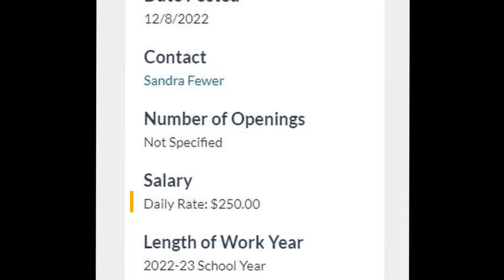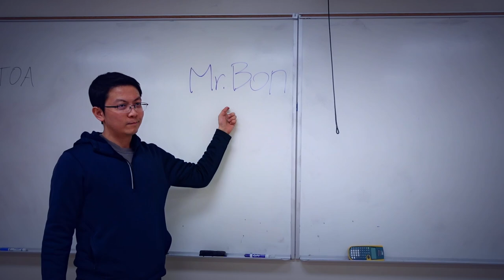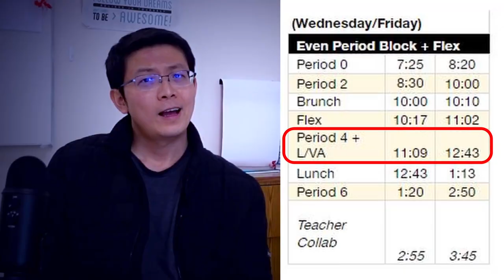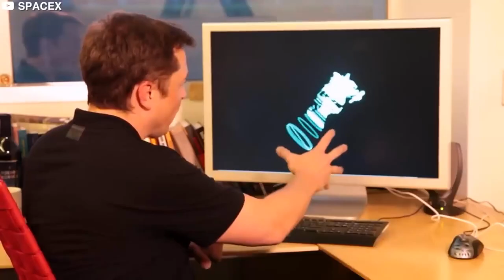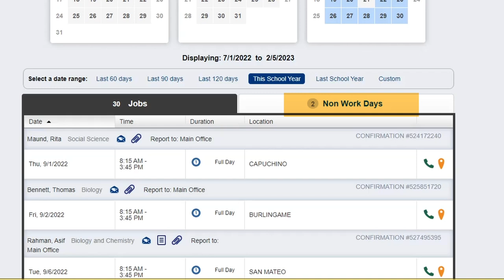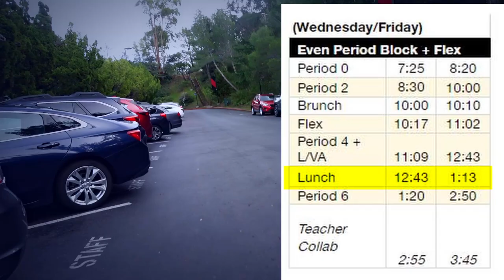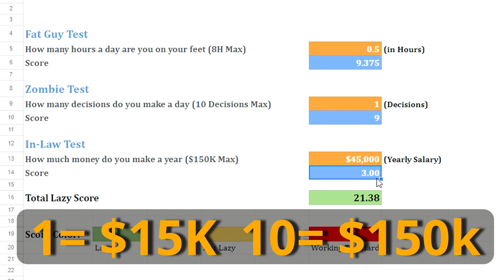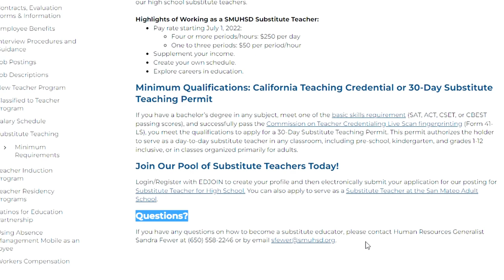I Tried Substitute Teaching for 30 Days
00:00 Intro
00:38 Life as a Sub
03:58 Pros and Cons of a Sub
06:35 My Paycheck
08:22 How to be a Sub

► Get 2 FREE stocks valued up to $1850 (when you deposit $100)

Gadgets I use in my video:
Screen divider
iPhone 11 📱